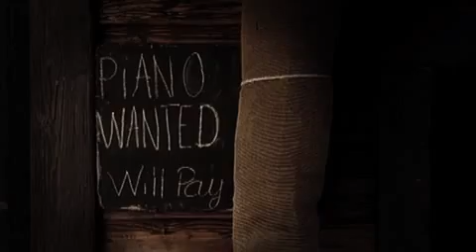Yolanda Be Cool-We No Speak Americano[Officel Video]